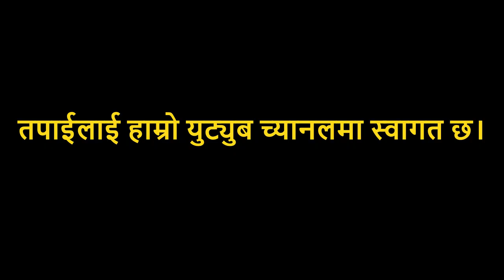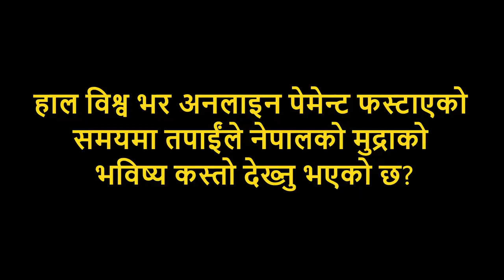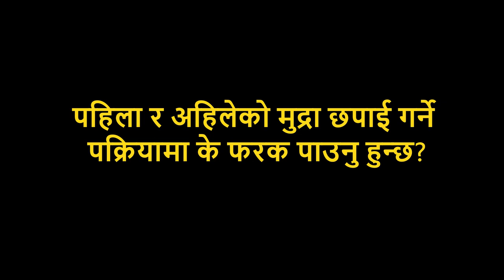पूर्व गभर्नरले खुलाए नेपाली नोटहरुमा राखिएको वर्ष बारे | Yuba Raj Khatiwada | Nepalese Currency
In this video former governor Dr. Yuba Raj Khatiwada has talked about the paper money issued during his tenure as well as about the years kept on banknotes of Nepal.

On Frame: Dr. Yuba Raj Khatiwada (Former Governor of Nepal, Nepal Rastra Bank)
Interviewer: Saugat Maharjan
Camera & Edit: Saugat Maharjan
Special Thanks: Nikesh Bhomjan